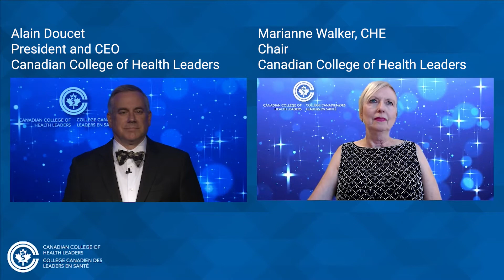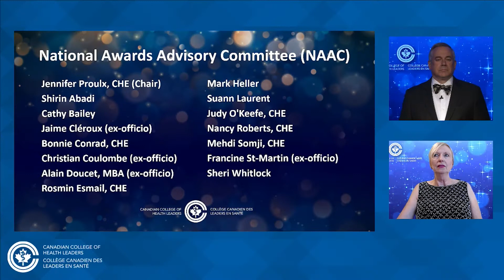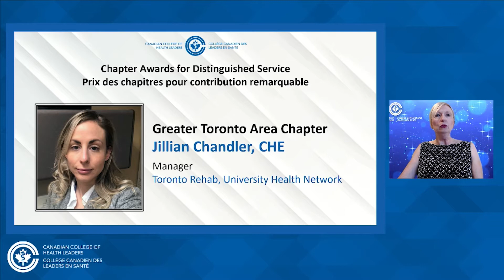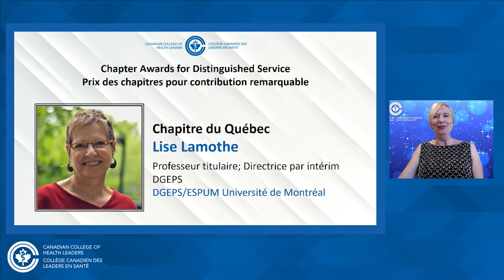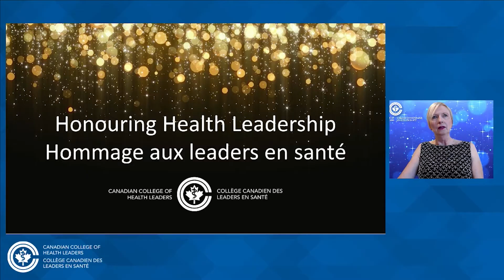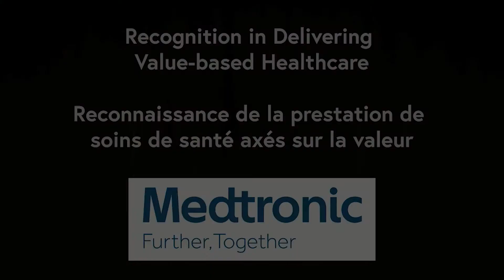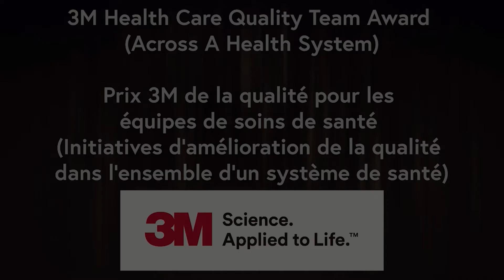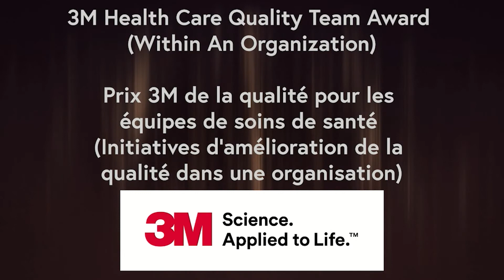2021 Honouring Health Leadership Event - CCHL / Hommage aux leaders en santé 2021 - CCLS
Canadian College of Health Leaders (CCHL), National Awards Program

We are proud to showcase these Difference Makers, not just for winning their respective awards, but for making a difference to their communities, organizations and, most importantly, patients and their families.

For almost two decades, the National Awards Program has been showcasing the success of exemplary individuals and teams, encouraging knowledge exchange, and celebrating excellence while stimulating replication of leading practices across the health industry. The awards recognize the importance of leadership, commitment and performance.

Collège canadien des leaders en santé (CCLS), Programme national des prix

Nous sommes fiers de vous présenter ces personnes, équipes et organisations remarquables, pas seulement parce qu’elles ont chacune remporter un prix, mais aussi parce qu’elles font une différence dans leurs communautés, leurs organisations, et ce qui importe le plus, pour les patients et leurs familles.

Depuis presque deux décennies, le Programme national des prix met en valeur la réussite d’individus et d’équipes exemplaires, encourage l’échange des connaissances et célèbre l’excellence tout en encourageant la mise en application de pratiques de pointe dans l’ensemble du secteur de la santé. Les prix reconnaissent l’importance du leadership, de l’engagement et du rendement.